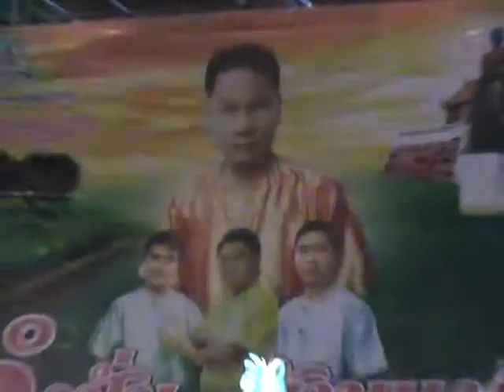การแสดงของ กำปั่น บ้านแท่น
แสดงที่บ้านปราสาท อ.โนนสูง จ.นครราชสีมา ในงานบวชนาค